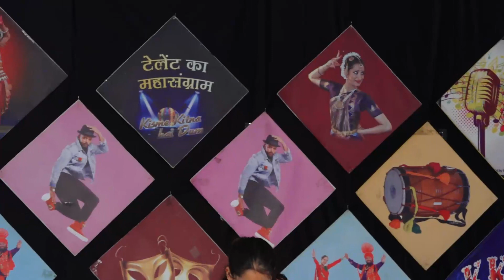NANDITA l KISME KITNA HAI DUM | KKHD | TV SHOW | SEASON -8 | QUARTER TV ROUND HAMIRPUR